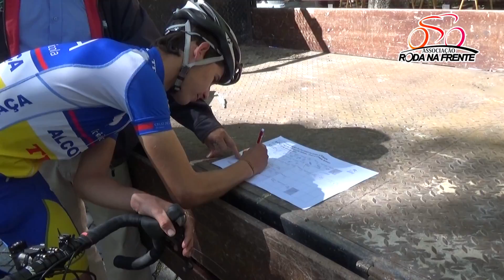1ª Prova Taça de Portugal Cadetes - Zona B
Prémio Ciclismo Freguesia Castelo Branco, prova pontuável para a Taça de Portugal de Cadetes - Liberty Seguros.